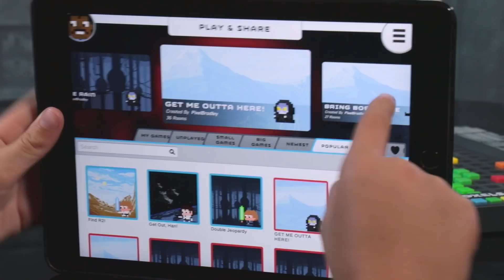Make Your Own Star Wars Video Game With Bloxels | Mattel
Now you can build your own Star Wars™ video games! Play missions as classic heroes and villains, and use your imagination to create your own Star Wars Universe.

This hands-on video game creation platform makes it easy to create and play your own video games. Watch your game world come to life as you layout, design and configure your own Star Wars story using iconic characters like Luke Skywalker, Darth Vader, Emperor Palpatine, Han Solo, Princess Leia, Boba Fett, Greedo and Chewbacca!

When your game is ready, share it with the world (Players must have a Bloxels Star Wars account to access features – parental consent required). The community of 13-bit builders can explore, play, and favorite each other’s games!

Star Wars © & ™ Lucasfilm Ltd.

About Mattel:
Mattel is a global learning, development and play company that inspires the next generation of kids to shape a brighter tomorrow. Through our portfolio of iconic consumer brands, including American Girl®, Barbie®, Fisher-Price®, Hot Wheels® and Thomas & Friends™, we create systems of play, content and experiences that help kids unlock their full potential.